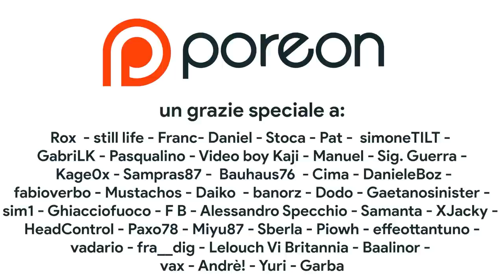Super Mario Bros. Wonder è IMPORTANTE: il FUTURO dei Mario in 2D sarà RIVOLUZIONARIO?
Oggi parleremo di Super Mario Bros. Wonder e del suo trailer di gameplay. Il nuovo Super Mario in 2D su Switch è stato l'annuncio finale del Nintendo Direct e ha chiuso in bellezza un evento fondamentale per la console ibrida. Perché questo platform potrebbe essere FONDAMENTALE per il futuro dei giochi di Mario? Cosa lo differenzia così tanto dalla serie New Super Mario Bros. ? Cosa lo rende così speciale e perché potrebbe essere uno dei GOTY 2023? Scopriamolo insieme

00:00 Intro
00:51 Perché Wonder è IMPORTANTE?
01:38 10 anni di NULLA
02:36 New Super Mario Bros. 6 anni, 4 titoli
03:39 New Super Mario Bros. DS è il migliore?
05:30 Il template New Super Mario Bros. Wii
06:23 Gusti personali e il “piglio” di New
06:51 La “fine” di Super Mario Maker
07:27 Rivoluzione WONDER: la grafica!
08:33 Musicalità
08:53 Location e profondità di campo e..
09:31 Che fine ha fatto DK?
10:10 Wonder Animation!
10:55 Ma il gameplay di Super Mario Wonder?
11:43 Inventiva VS. Tradizione
12:53 La speranza di Wonder
13:20 Outro e Patreon